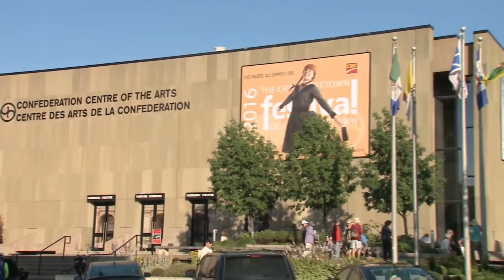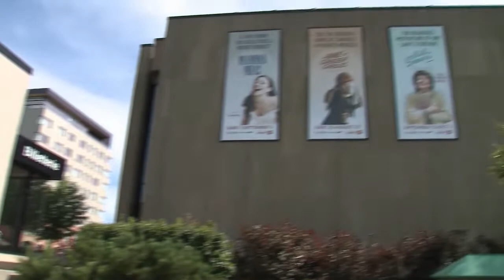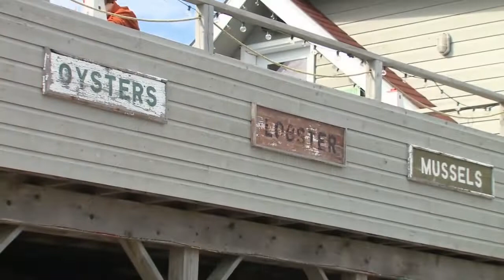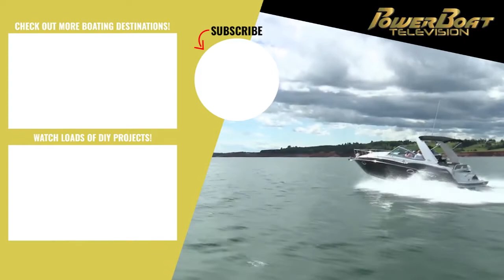Explore Prince Edward Island by Boat | PowerBoat Television Boating Destination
Join Mike Gridley on a tour of Canada's smallest province by boat. Mike meets some local boaters, has fresh oysters and explores the pristine waterways.

This segment was featured in an episode of PowerBoat Television's 2017 season.